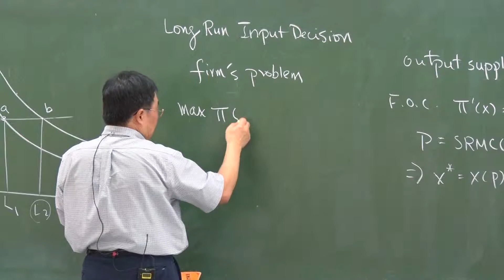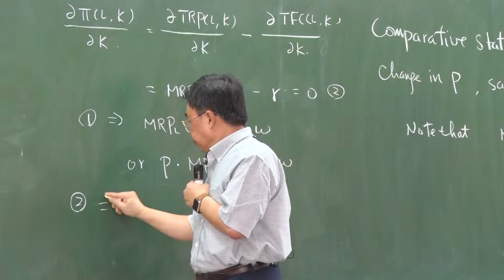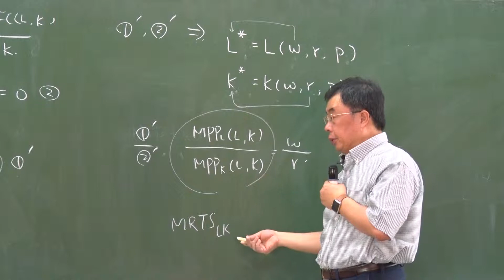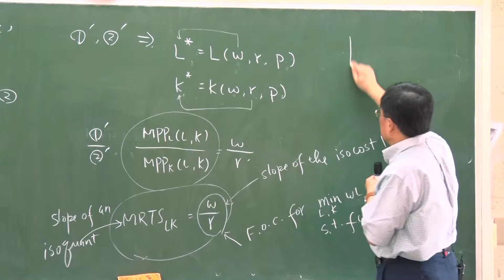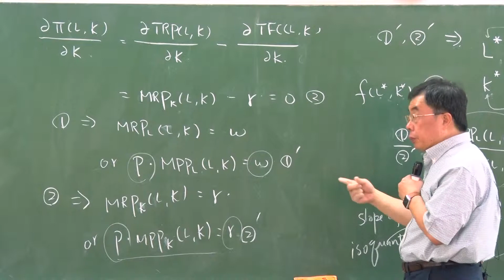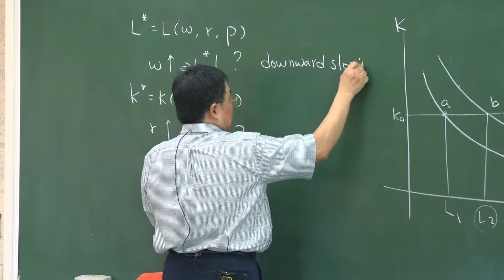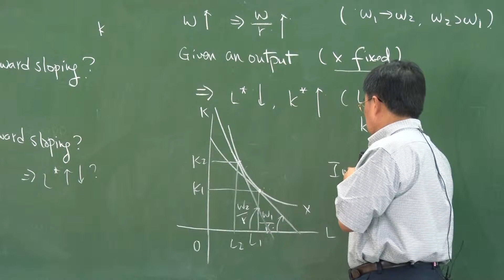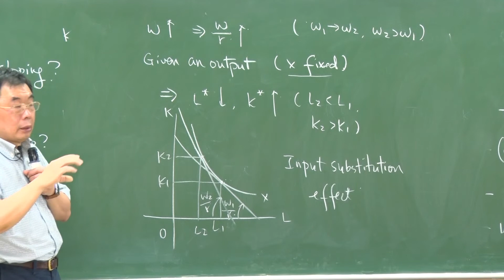10420張寶塔教授個體經濟學2_第20D講 產商做決策:Output /Input